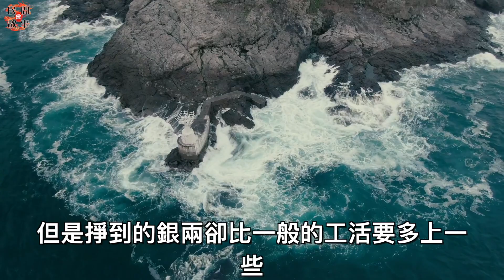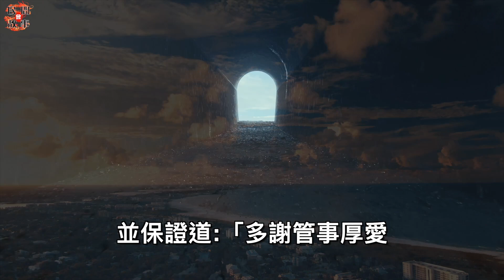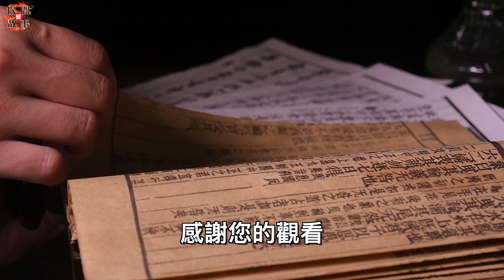惡霸要強娶女子，女子卻不怒反笑！洞房夜她悄悄的在被子里放了一條青蛇！ ｜民間故事會